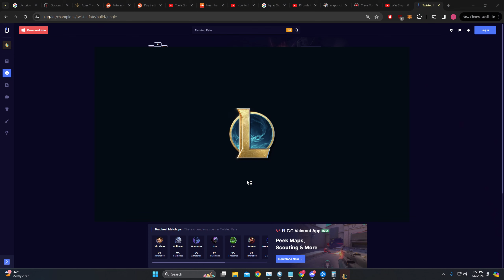League in a nutshell